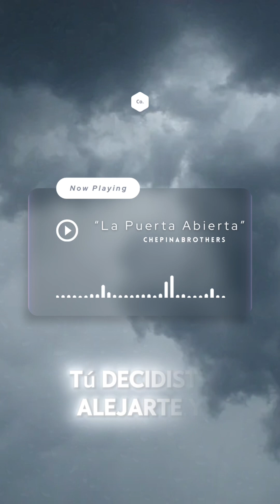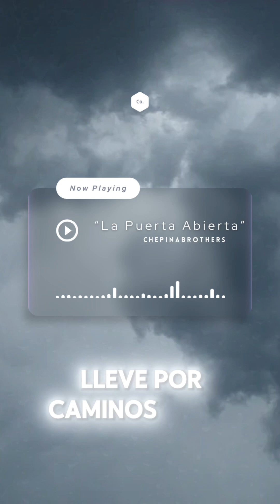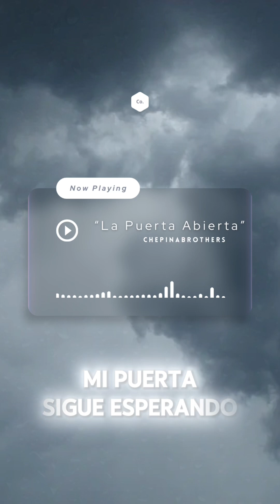lapuertaabierta desamores corazonroto elpasado soledad musica mantener saludmental